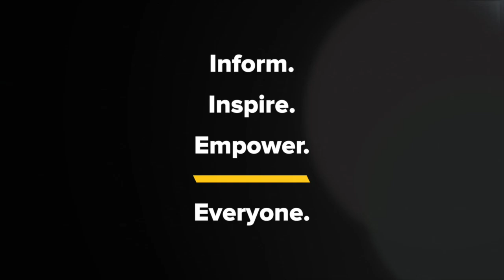Kyle Meredith with... Tommy Stinson (The Replacements)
Tommy Stinson on The Replacements’ Tim, Playing with X’s John Doe, & Lorde’s Swinging Party Cover

Tommy Stinson joins Kyle Meredith to talk about the new deluxe edition of The Replacements classic 1985 album, Tim, as well as his debut release with new band Cowboys In The Campfire. The singer-songwriter and bass guitarist gives us the background on the new project, taking inspiration from artists like Conway Twitty and Tanya Tucker, and having X’s John Doe guest on the album. We then turn our attention to the Tim reissue, which he admits to the band reluctantly getting behind, and tells us why he’s not crazy about releasing demos, but also the myth vs reality of the infamous Alex Chilton sessions and what it was like hearing Lorde cover the band’s Swingin Party.